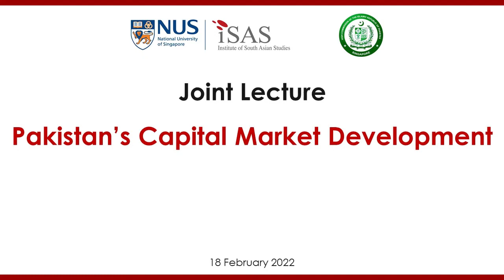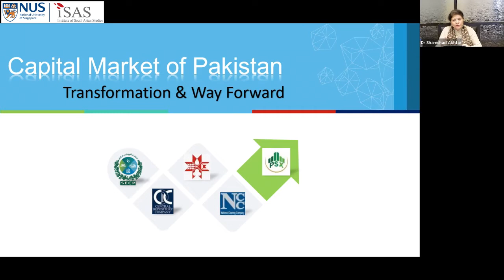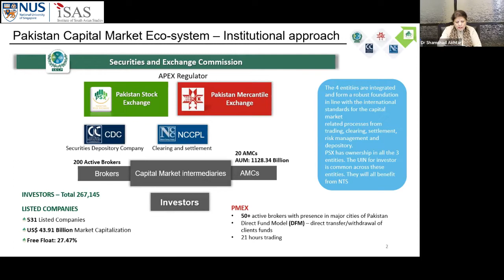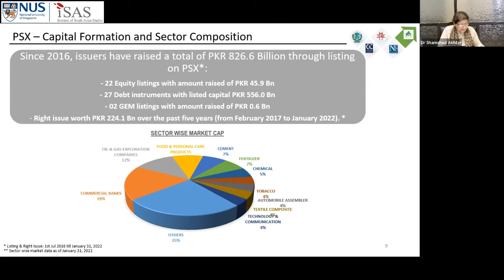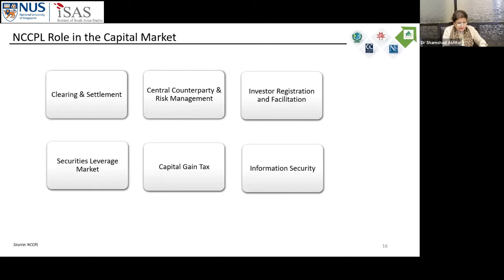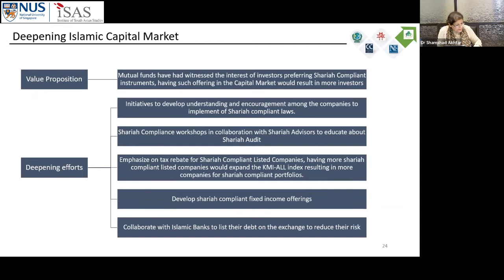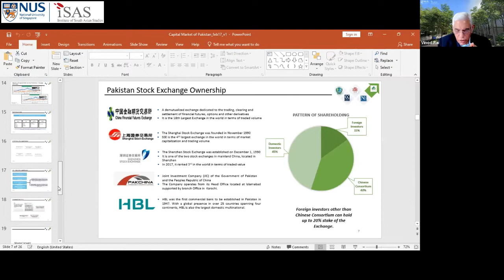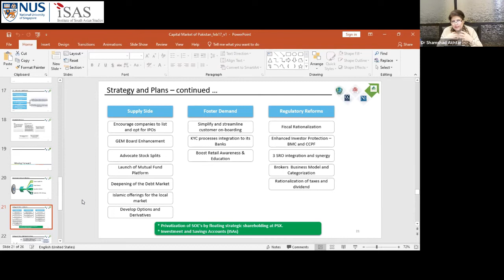Joint Lecture: Pakistan’s Capital Market Development (18 Feb 2022)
Pakistan, like most countries, has faced economic contraction and financial fallout due to the outbreak of the COVID-19 pandemic. The government’s economic recovery strategy has helped with Pakistan’s path to economic revival. The economic recovery strategy has included smart lockdowns, swift provision of liquidity, expansion of safety net for the people and regulatory relief. However, the pandemic has worsened the macroeconomic and debt vulnerabilities, and widened the investment saving gap. The pandemic highlighted the significance of promoting inclusive economic recovery by
fast tracking the implementation of sustainable development goals.

While Pakistan’s financial sector has managed to navigate the shock and avoid a financial crisis, the country’s small financial sector poses a challenge to its economy. In this context, expanding the capital market has assumed urgency as Pakistan’s growth depends on it improving its productivity and competitive edge. This is achievable but requires the country to finance its infrastructure gaps (8-10 per cent of its gross domestic product), raise small-medium enterprise financing (that declined to 6.5 percent of the total private credit) and ensure financial inclusion (estimated to reach out to only 25 percent of the adult population).

The lecture will delve into how Pakistan seeks to transform its capital market and the implications of
this evolution.